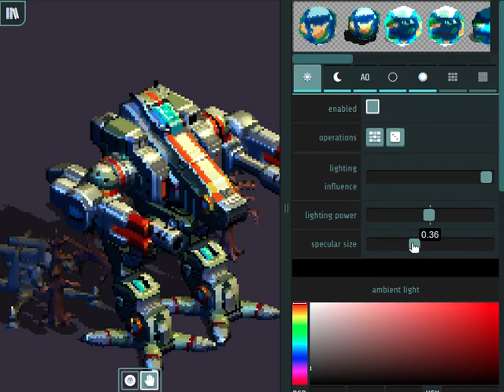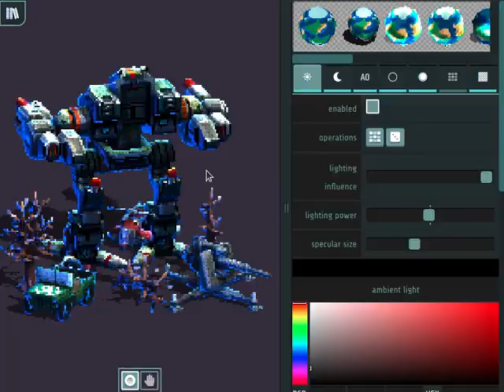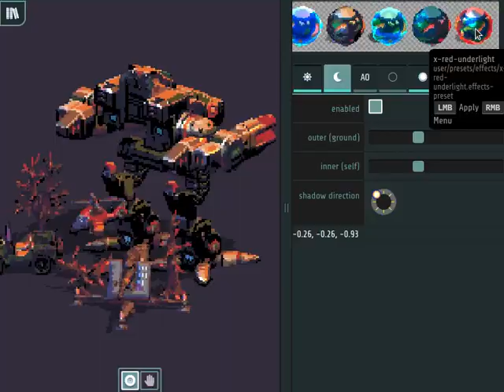SpriteStack.io - Rendering effects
Voxel editor, animator, renderer.